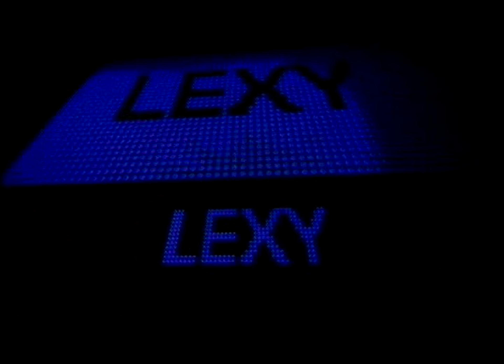Lexy & K-Paul - Dancing (Rockamerica Remix) 2003 Music Video